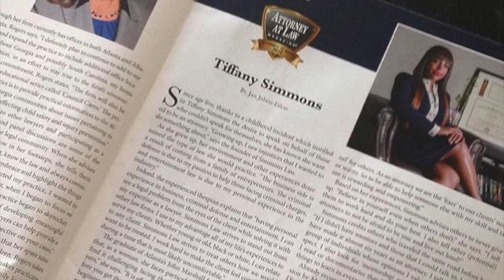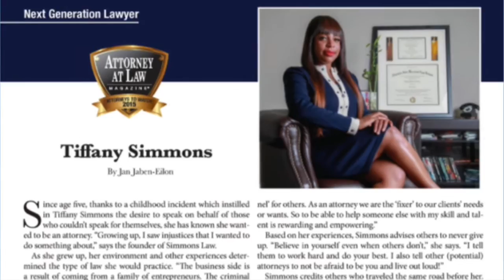The New Girl Next Door!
Young, vibrant, different, and ready for the world. Book Tiffany today, the New Girl Next Door